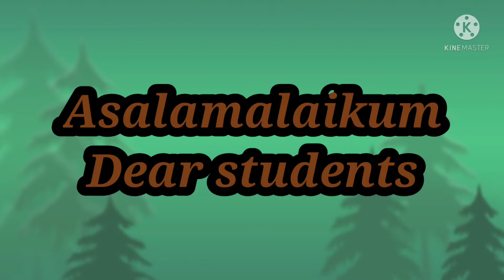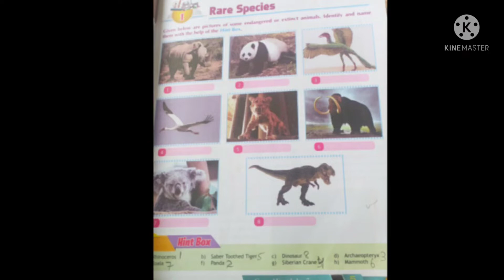FEi_2_7th_Gk_U1_Ch1_V2 [Rare Species]